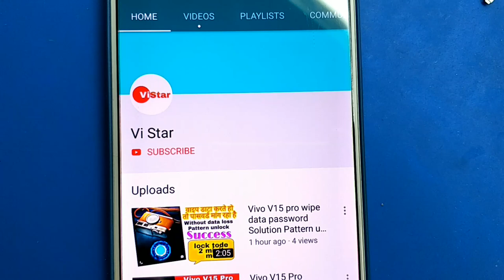Oppo A7 White colors Apple logo lamination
Oppo A7 Apple logo,
Apple logo lamination,